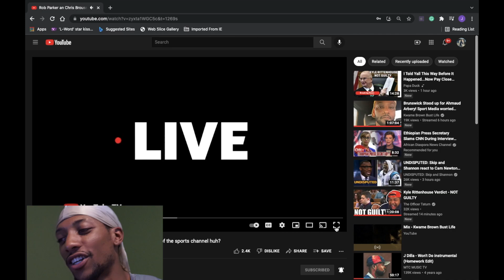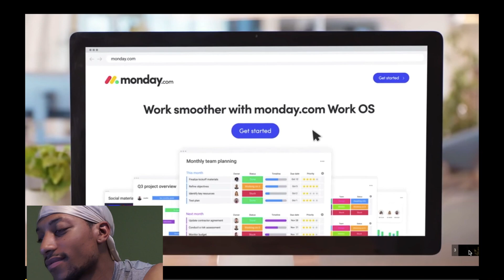KWAME BROWN RANT ON ANALYST